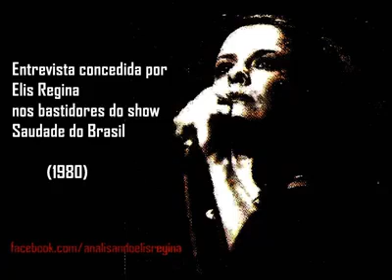Elis Regina - Entrevista RARA (1980): ditadura, Lula, feminismo, Olimpíadas, luta operária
'Eu não acredito em classe média lutando.'

Áudio RARO de uma entrevista franca, sincera e reveladora que Elis Regina concedeu nos bastidores do show 'Saudade do Brasil' no Canecão (RJ). Sem papas na língua e sem meias-verdades, a cantora se desnuda ao falar, entre outras coisas, sobre o seu público (elitizado ou popular?), a importância do feminismo, a educação dos filhos e a produção musical no período da abertura política; conta a respeito da ocasião em que foi obrigada ('Médici ou Mude-se') a cantar nas Olimpíadas do Exército, o por que de isso ter acontecido e como se sente oito anos depois; demonstra toda a sua empatia com as causas fundamentais e prioritárias da classe operária, afinal, 'eu sou filha de um chefe de expediente de uma fábrica de vidro'; e fala sobre o aniversariante do dia, o então líder dos metalúrgicos, Luiz Inácio Lula da Silva.

Vale a pena ouvir com atenção.
E coração aberto.

Agradecimento ao Eider Moreira por esta preciosidade. Vídeo retirado da página Analisando Elis Regina, do Facebook.